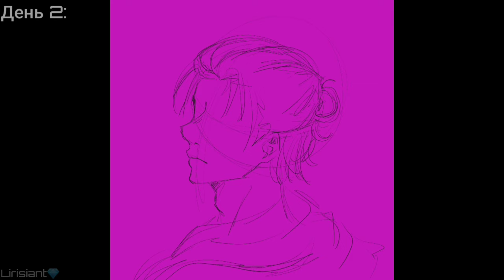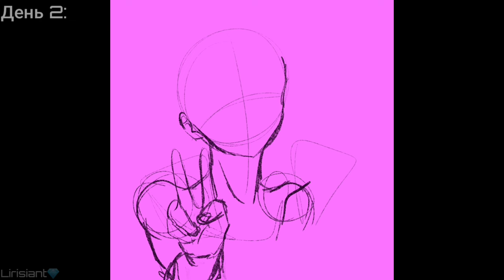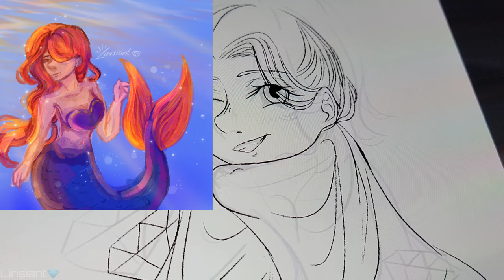Нашаманила 10 полноценок за 2 дня💥 Lirisiant💎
Приветствую всех уважаемых, Лирисиант к вашим услугам👋✨️
Немного о себе: я украинская художница из Днепра, зовут меня Юлия~
Рада видеть тебя у себя на канале, надеюсь в видео ты нашёл то, что искал🙌
Для удобства тут присутствуют тайм-коды:
00:00 Вступление
00:20​ Первый рисунок
00:48​ Второй рисунок
01:04​ Третий рисунок
01:32​ Четвёртый рисунок
02:03​ Пятый рисунок (Ренгоку)
02:40​ Шестой рисунок (Эрен)
02:57​ Седьмой рисунок (Мидория)
03:18​ Восьмой рисунок (Аи)
03:44​ Девятый рисунок (Чуя)
04:22​ Десятый рисунок

Дисклеймер! Видео не несет оскорбительного или любого другого негативного подтекста. Все сторонние материалы используются добросовестно с соблюдений правил ютуба, а так же находятся в открытом доступе.

All the drawings were drawn by me without the use of artificial intelligence or anything like that. The anime insert and some pictures belong to the legitimate authors and I do not claim their copyright. I use all third-party materials in good faith to improve the quality of my videos, and all these materials are in the public domain. The music in the video is taken from the YouTube media library in good faith, to improve the quality of the video and without violations. The video is voiced in my voice, without the intervention of speech modification or artificial intelligence.